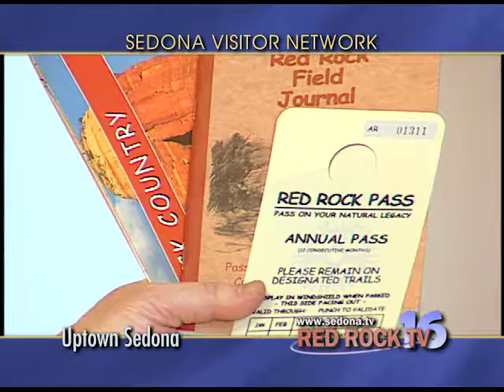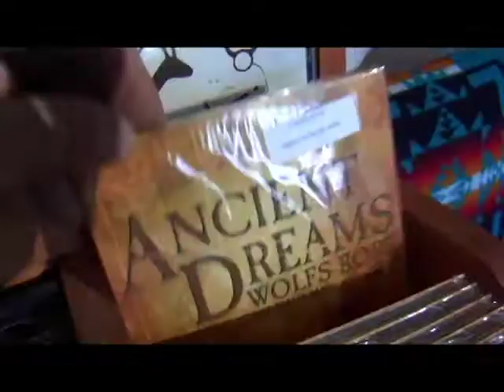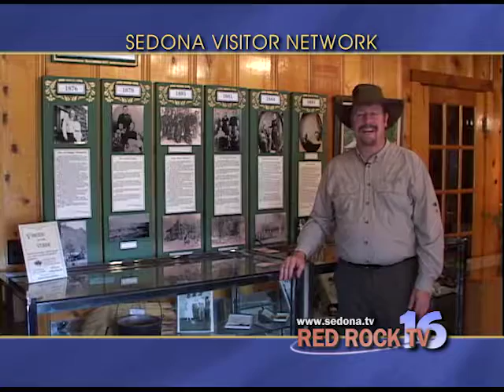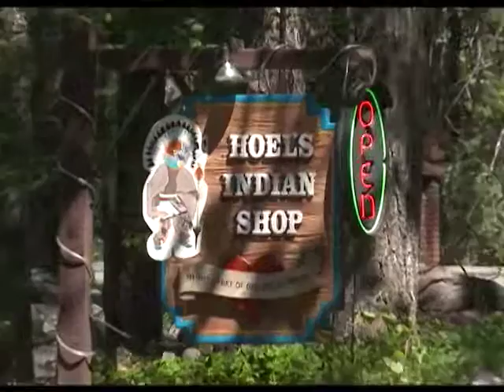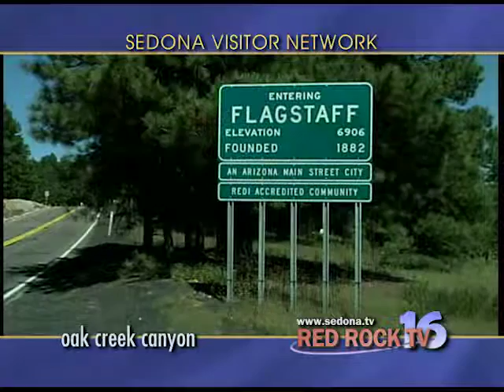Red Rock TV Part 1: Uptown & Oak Creek Canyon